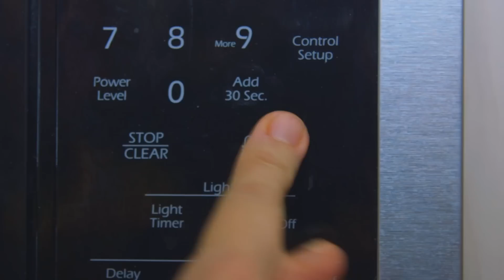HOW TO MAKE Benson's Microwave Wings from REGULAR SHOW! | Feast of Fiction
MICROWAVE WINGS ARE FINALLY HERE!!! Regular Show may be over but it will forever live on here at Feast of Fiction! One of the most requested recipes from one of the best shows ever is here but with a little twist from the FoF crew :D

More REGULAR SHOW!

OUR EQUIPMENT:
➤ Camera: Canon C100 Mark II
➤ Lens: Canon EF 24-105mm
➤ Vlog Camera: Canon G7X Mark II

FOLLOW & Send us your creations!

Follow ASHLEY!

Follow JIMMY!

About Feast of Fiction:

Feast of Fiction is a fun and innovative cooking show dedicated to creating your favorite fantastical and fictional recipes from books, movies, comics, video games and more! Hosts Jimmy Wong and Ashley Adams craft up the real-life equivalent of fictional dishes to pay homage in a genuine, geeky, and lively way. Jimmy Wong brings a wealth of gamer and nerd cred to the table and baking extraordinaire Ashley Adams provides the much needed culinary wisdom to create these unique and awesome dishes. This quirky duo offers an array of creative and simple recipes that will help inspire your pop culture related dinner party or just a fun night at home with family and friends.